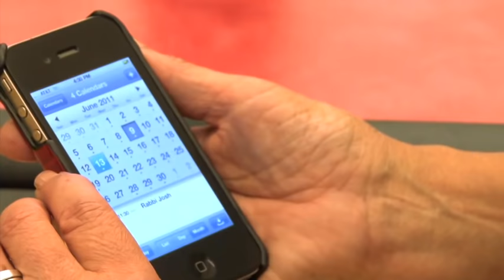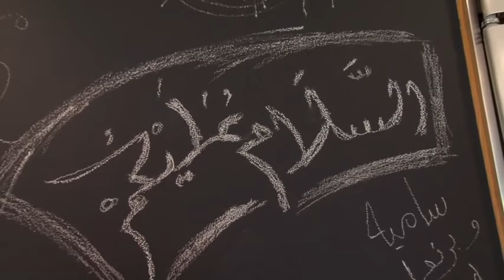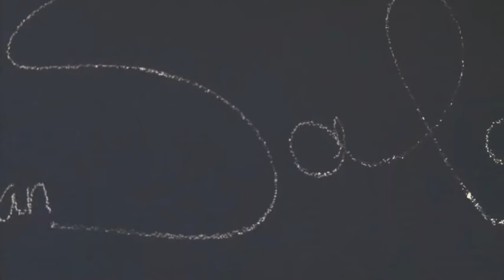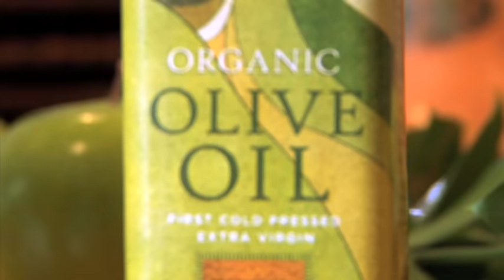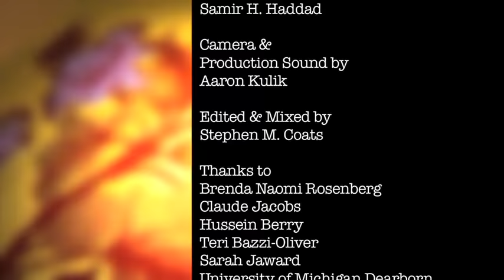The Intersection of Faith and Culture Episode 3 - Brenda & Claude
The 3rd episode in our short documentary video series.

Brenda & Claude. Brenda, a Jewish peace activist and Claude, an African American Professor, and how their common passion for understanding and peace brought them together to engage young people in a quest to better resolve conflicts.

Each short documentary video clip features an intriguing/interesting person who shares their story and then introduces us to another person in their life that they have a relationship with that is DIFFERENT from themselves. Then these two persons share in their own words how they were challenged, transformed, or impacted by the other! A Global Celebration of God's Diversity!

Revelation 7:9 "After this I looked, and there before me was a great multitude that no one could count, from every nation, tribe, people and language, standing before the throne and before the Lamb."